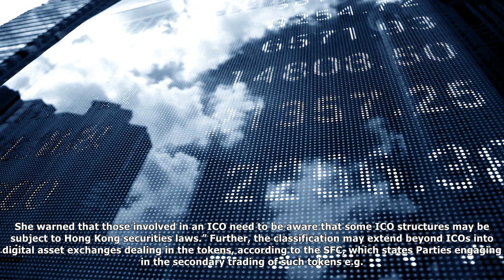Hong kong regulator warns ico tokens may be securities